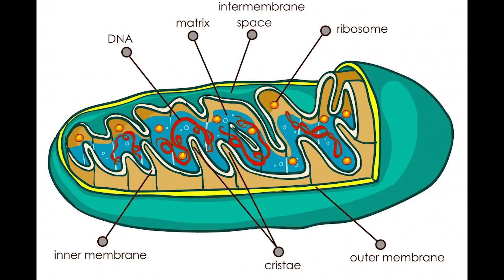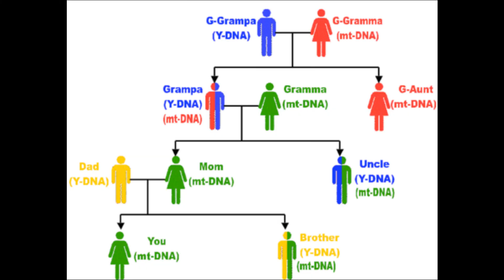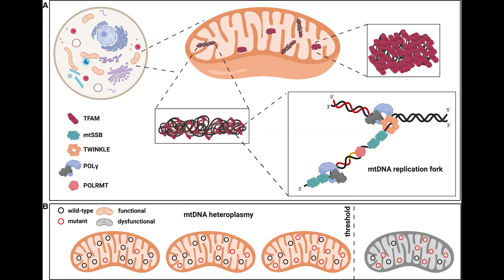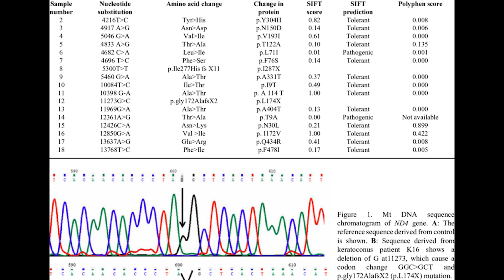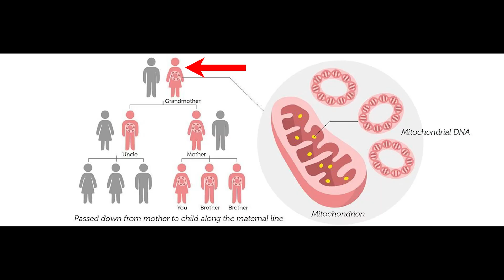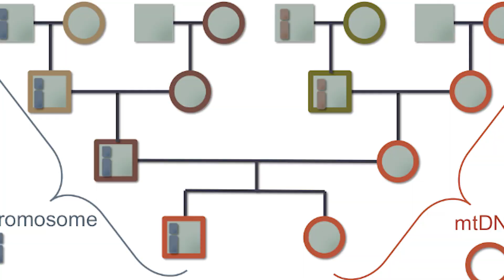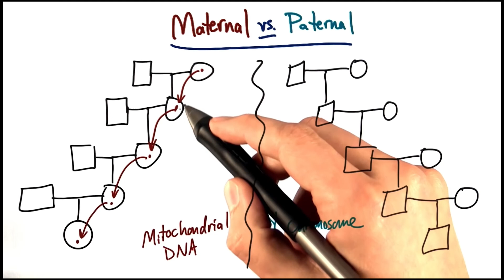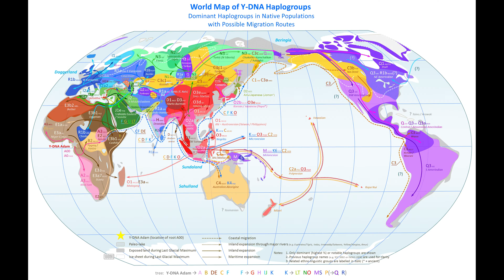Mitochondrial Eve | The Mother of Humanity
Scientists have known for a while that the cradle of mankind is at the heart of Africa. Evidence to support this was just recently published. Mitochondrial Eve has been hyped as perhaps the biggest research results into the search of human origins. Lets look deeper into our origins and the strange similarities between all our mitochondria.

The Host is a PhD Student at the University of Chinese Academy of Science majoring in Plant Ecology.